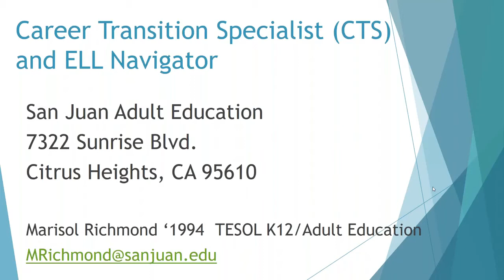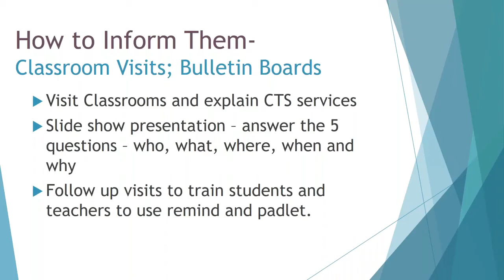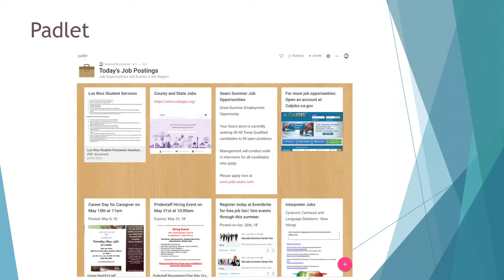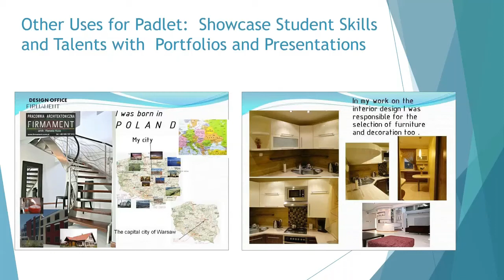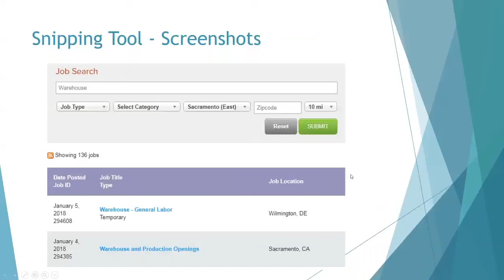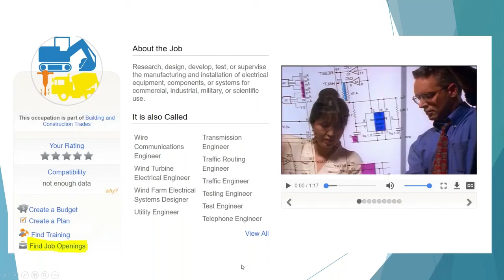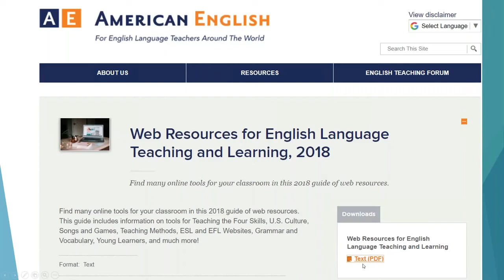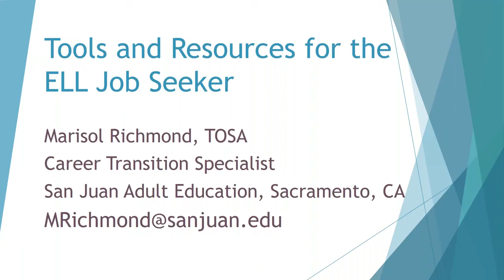Tools and Resources for the ELL Job Seeker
English Language Learners (ELL) face added challenges when searching for employment in the U.S. job market. This Alumni Career Development Webinar will explore technology and Project Based Learning techniques that English as a Second Language (ESL) instructors can use to help empower ELL job seekers. The webinar will be presented by Marisol Richmond (M.A. ’94), a Career Transition Specialist (CTS) and an ESL instructor currently working to assist resettled ELL refugees as they navigate the world of career resources and services in the Sacramento region.